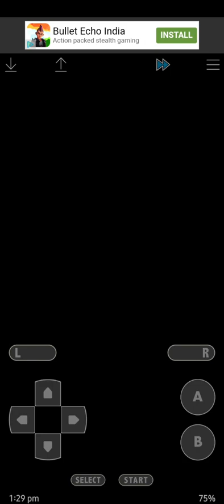Pokémon Emerald Nuzlocke: Episode 04